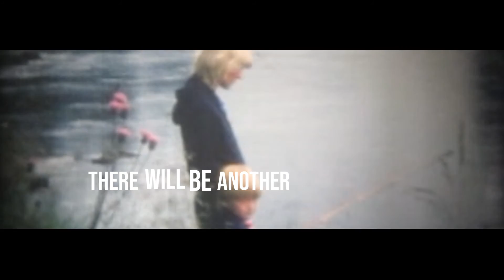Hush Forever - Things will burn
The song "Things will burn" is the ending track of the album and "Unlearn ( the in & out travels of a human doing reclaiming the being)".
A melodramatic but hopeful song about the ending of things and new beginnings..

Lyrics:

Things Will Burn

Taking off to where we’ve been
The places that we knew before
Am I ready to begin.
Kisses melt, but things will burn.

Is it what we came to do?
It just got lost along the way.
When it feels hard to carry on.
There will be another day.

Am I afraid to let it go?
Holding on and fall behind.
Getting closer to what is.
Where kisses melt but thing’s will burn.